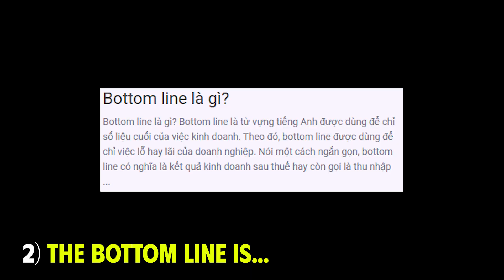30 TỪ VỰNG CÔNG VIỆC - P2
➨ CÁC BẠN MUỐN ỦNG HỘ KÊNH:
MBBANK KHUONG NHI TRINH - STK 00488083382
(NHỚ GHI TÊN CỦA BẠN ĐỂ ETHAN CHO BẠN LÊN VIDEO!)

➨ Cảm ơn các bạn đã luôn ủng hộ Ethan, mời các bạn theo dõi Ethan qua các kênh sau

♦ Tiktok - Học Tiếng Anh Với Ethan: @hoctienganhvoiEthan